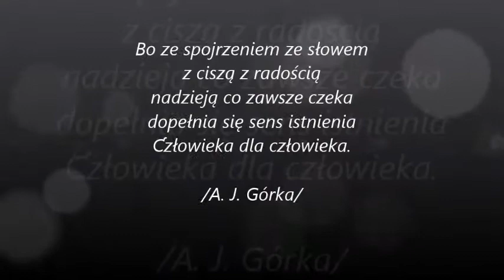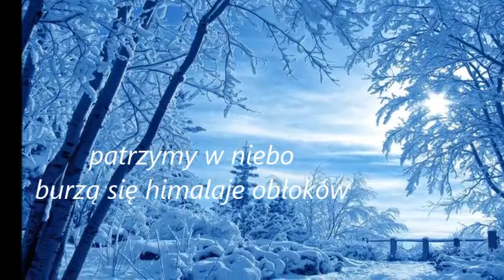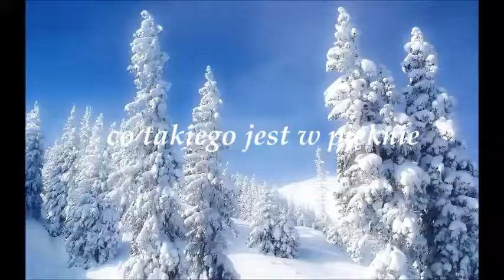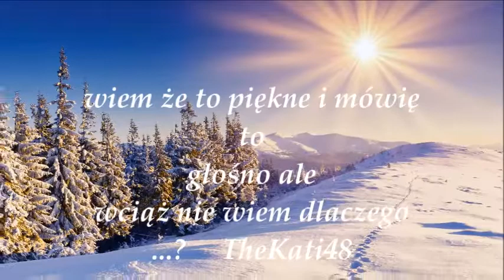wiersz...S.Jurkowski - wiersz...?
Ten filmik dedykuje mojemu Przyjacielowi Irkowi...DZIEKUJE Ireczku za twoja Przyjazn...